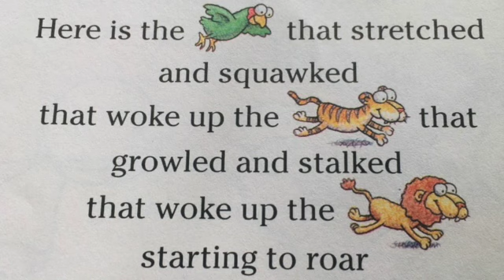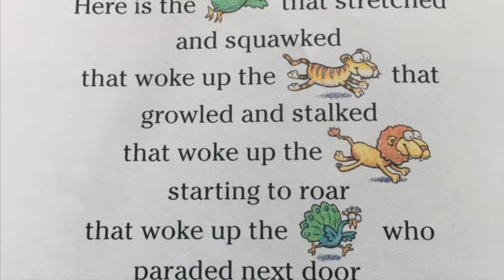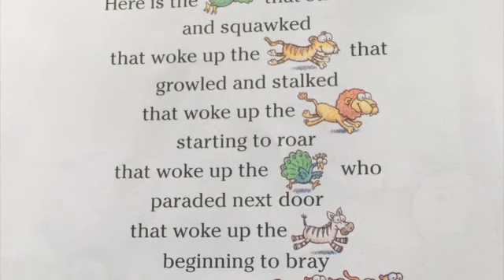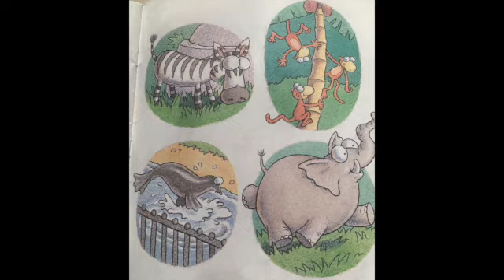A Zoo In the City SD 480p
Colin reading "Inside A Zoo in the City"
by Alyssa Satin Capucilli  (Author), Tedd Arnold (Illustrator)